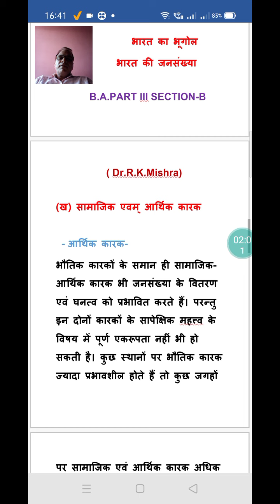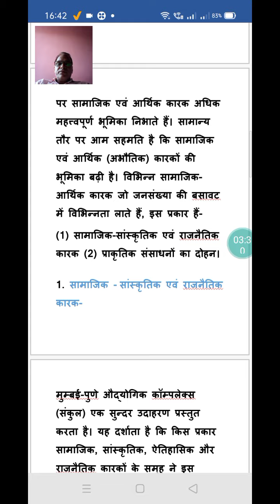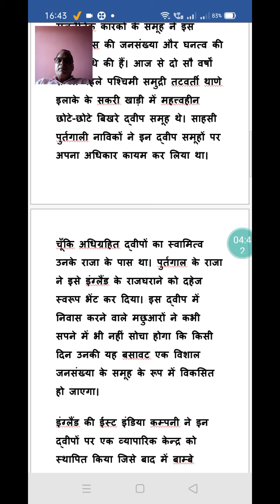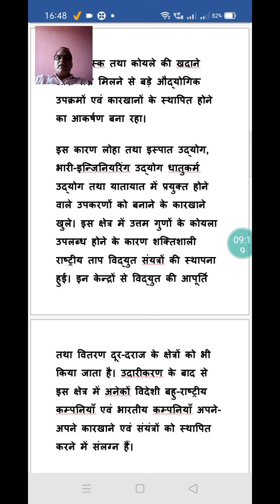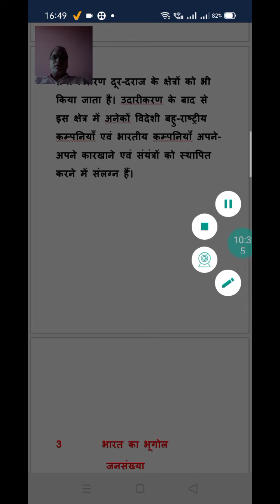B.A.PART III भारत का भूगोल(Dr.R.K.Mishra)